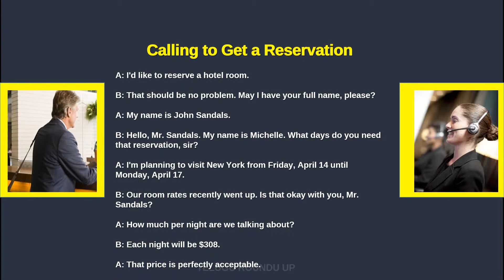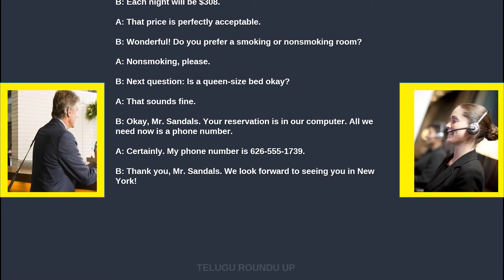learn English quickly Calling to Get a HOTEL Reservation